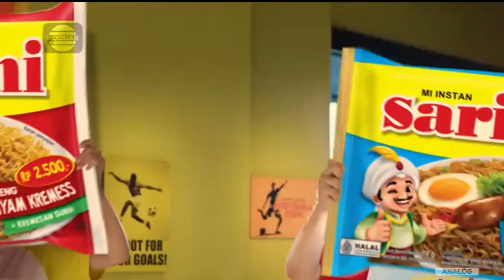Sarimi Goreng • Uenaknya Nendang Terus • TVC Edisi 2023 • Iklan Indonesia 15 sec